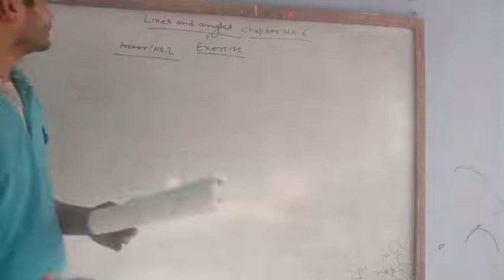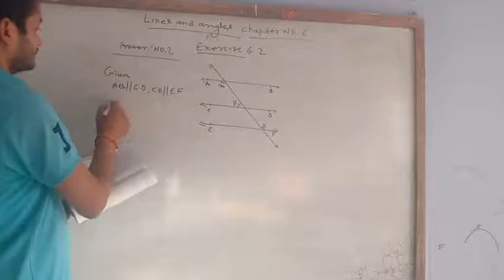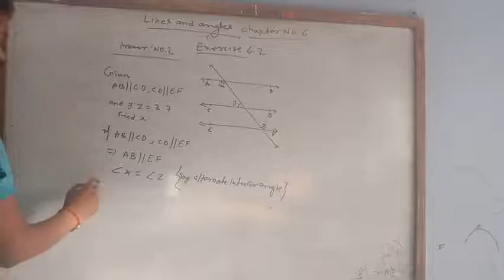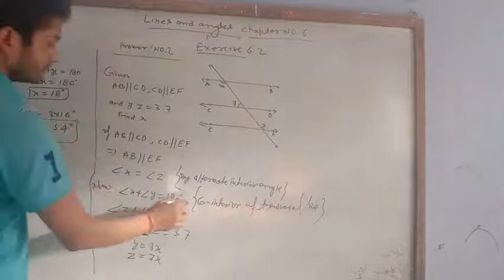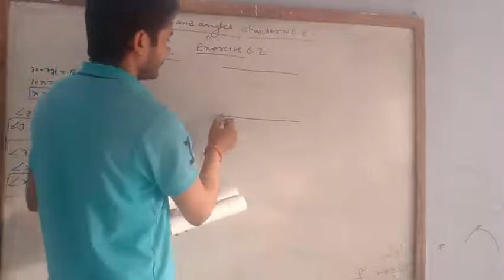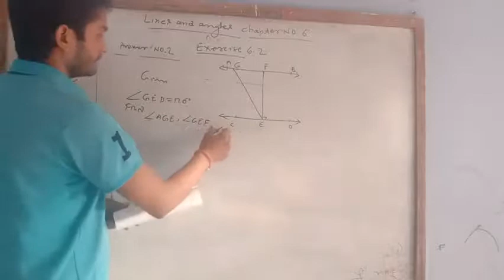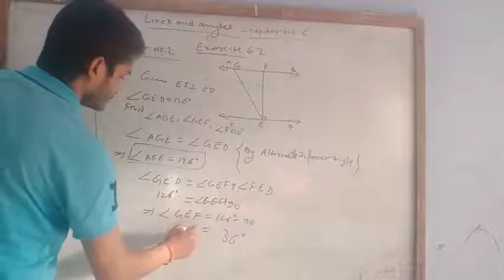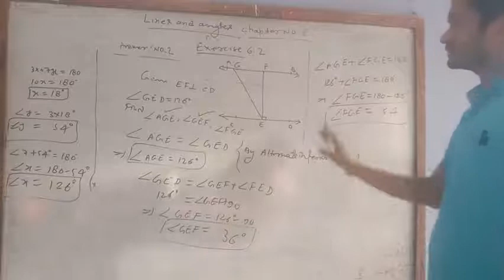class 9 chap 6 Line and Angle 6 2 part 1